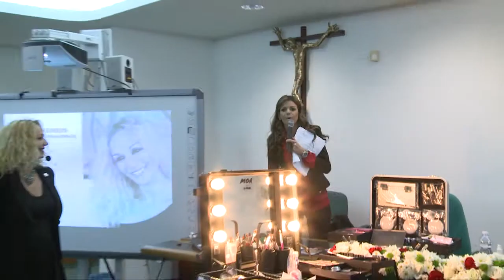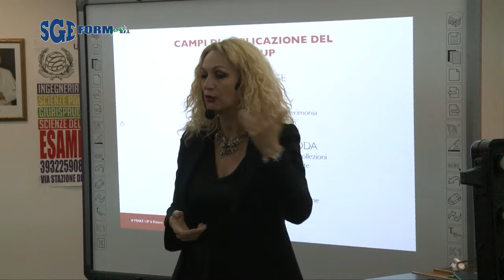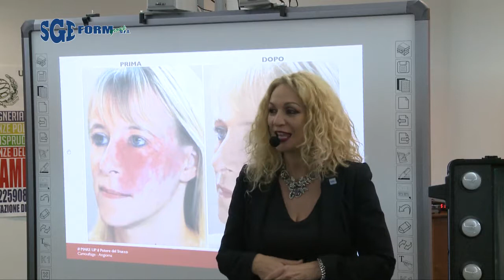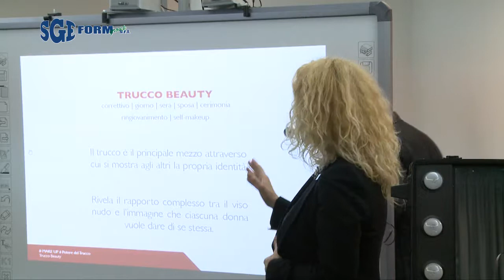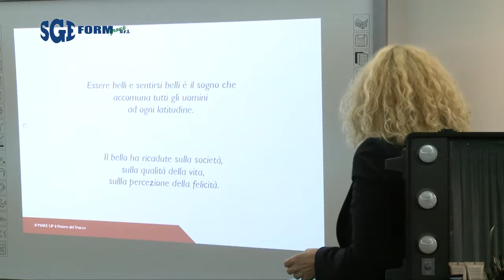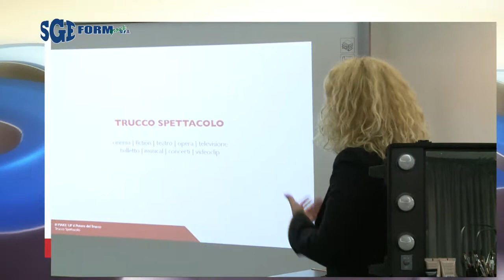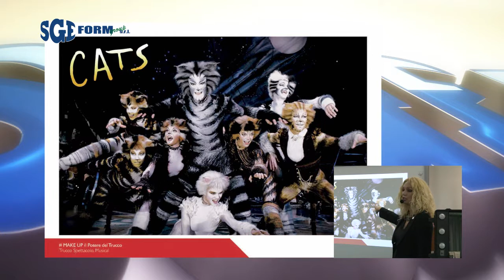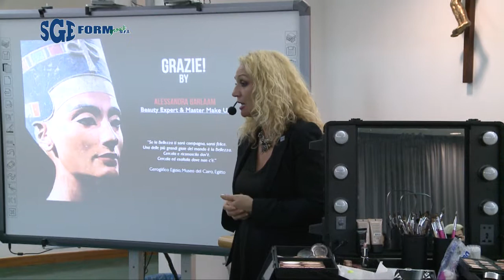Seminario sul Makeup tenuto da Alessandra Barlaam presso la SGE FORM GROUP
Testimonial e Direttrice dei corsi di Estetica e Acconciatore della SGE FORM GROUP, nota Beauty Expert e Make up Artist del mondo dello spettacolo è esperta in trucchi artistici, fashion ed effetti speciali. Erede di Gil Cagnè, ha lavorato in Rai, truccando i personaggi più famosi del panorama televisivo nazionale ed internazionale. Ha truccato cantanti ed attrici in molti servizi fotografici per varie riviste. Ha curato il trucco per i più importanti stilisti di moda italiani e stranieri per le presentazioni delle loro collezioni a Roma, Milano, Parigi e New York. Una delle poche esperte in Italia in ferite da taglio, ha collaborato con importanti programmi televisivi nelle ricostruzioni di omicidi e nelle rievocazioni storiche.

Seminario sul MakeUp tenuto il 6 Novembre 2017 presso la sede SGE FORM GROUP di Capaccio-Paestum.

Per informazioni sui corsi contattaci al numero verde 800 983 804